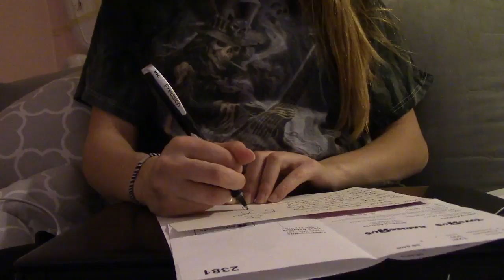17 and Pregnant Vlog || Why My Midwife Had Me Come In Today....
I'm 30 weeks!!! Only 10 weeks to go or less!
I love you guys so so much! ❤️ thank you for all the love and support! Can we make it happen before Willow is here?!

You can send me anything you want! I would love to receive letters for the baby that she can read when she is old enough!

Hope Columbo
Cumberland RI, 02864

Those of you who need help making a registry can check out my baby registry!